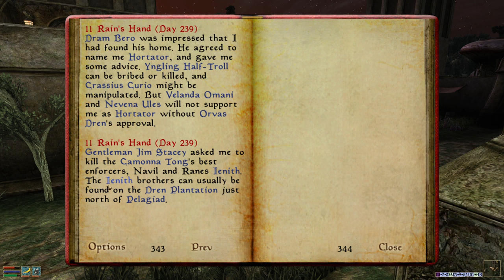Humfrey Streams - Morrowind Adventures 27: Spooky Skeletons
He was just standing there and made a scary noise.